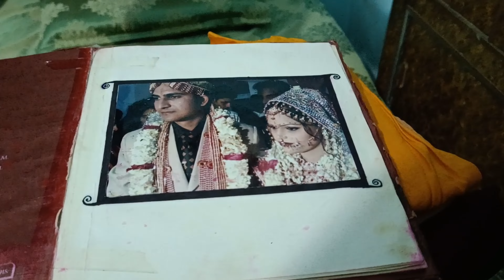अलमारी ki सफाई karte karte mili PURANI YAADEIN🥹😌